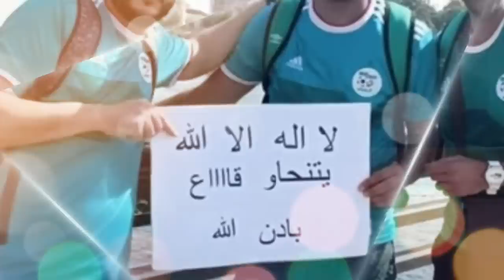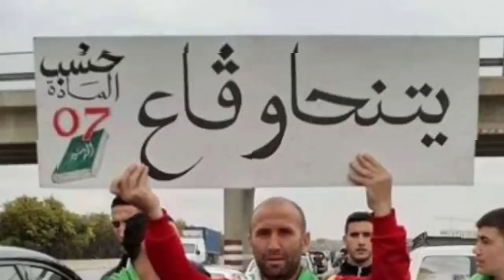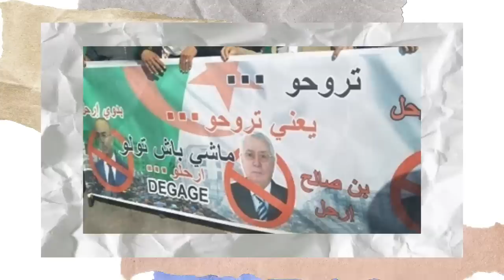Les fils de Tebboune et Djerad associés | Nouveau gouvernement de Djerad ! ...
Les fils de Tebboune et Djerad associés.